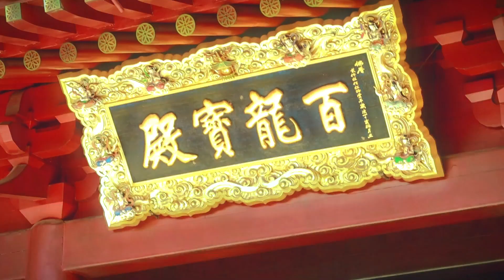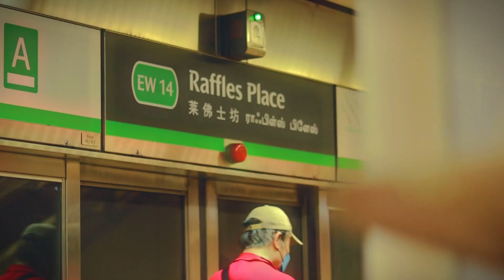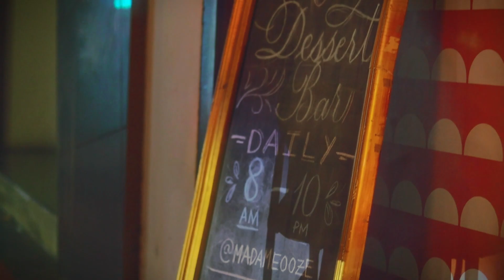Singapore through my lens✈️ | [Jinee's CINE] #2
This is my second cinematic vlog. There is no talking in this video, only moments of Singapore's humans and nature captured by eyes and my lens. Hope it can chill you out.

Filmed by: Canon M50 Mark II